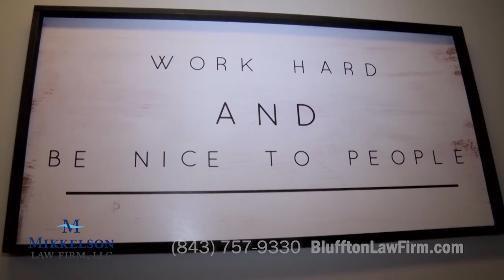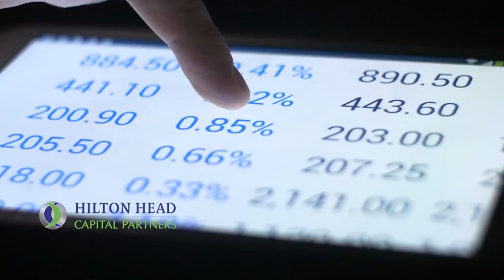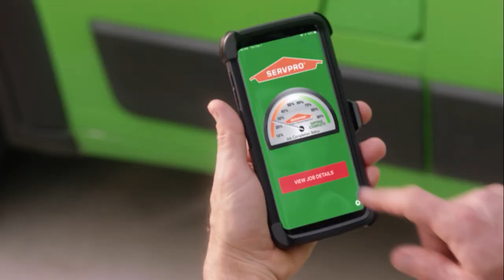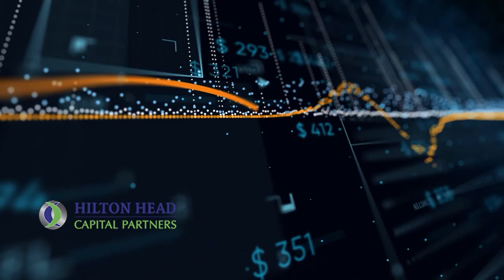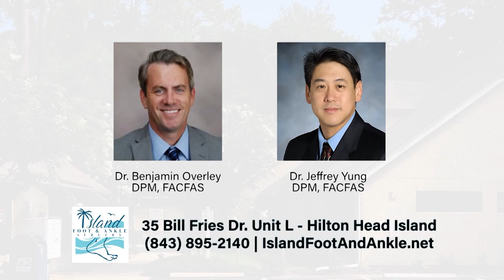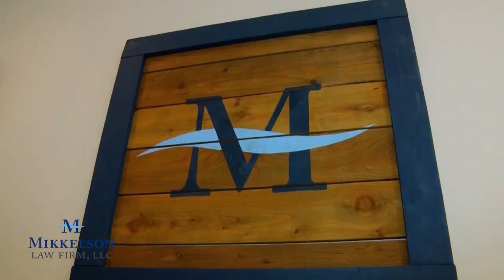BASKETBALL | Beaufort Academy Eagles at Hilton Head Prep Dolphins BOYS 2022 | Full Game | WHHITV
High School Basketball Series
Beaufort Academy Eagles at Hilton Head Preparatory Dolphins

Marcus Walsh & Kevin Libby, Commentators

Presented By Summit Services Heating & Air
Available 24/7/365!
4454 Bluffton Park Crescent #301, Bluffton, SC 29910

32 Office Park Rd, Hilton Head Island, SC  29928